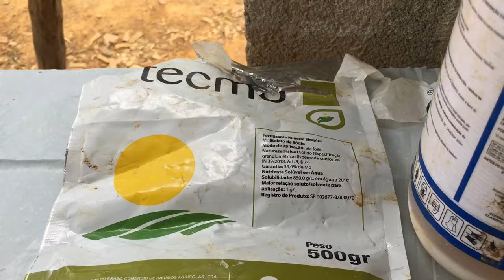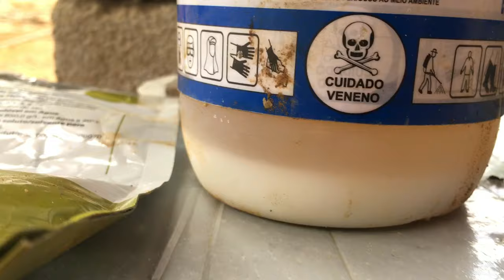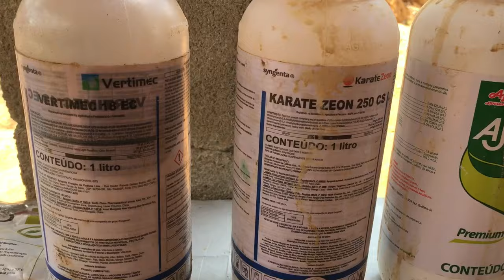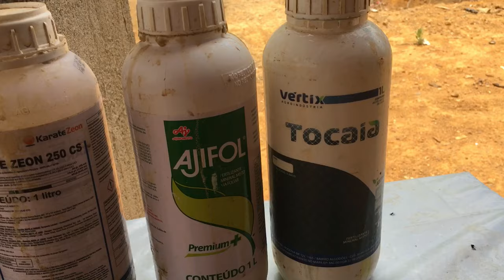Mostrando minha plantação de melão + pulverização #10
Mostrando a plantação de melão + pulverização

Fala meus amigos e amigas, neste vídeo estou mostrando a minha plantação de melão e fazendo a pulverização com os defensivos, o melão foi plantado dia 23 de setembro aqui ele está com 16 dias de plantado.

No vídeos mostro também quais foram os defensivos aplicado e falo sobre a função de cada um.

A plantação de melão ela é de curta duração onde de 60 a 70 dias para poder colher.